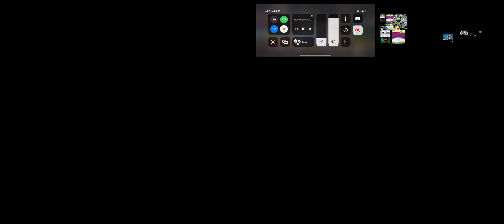BFDI All on one 95 vs myself